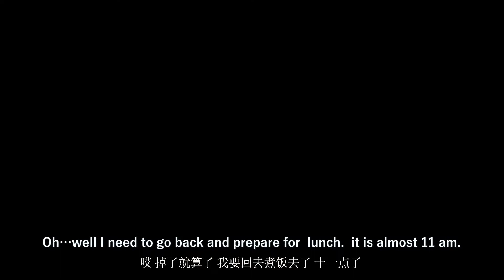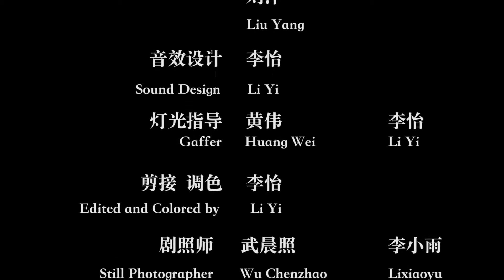Auntie Wu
Based on a true story. Auntie Wu is a short film shot at a small town in south western China. The film centers on Auntie Wu, a widowed woman in her late sixties who has been working for TaoTao's family for over twenty years.  She takes care of the family's daily affairs like cleaning up the house, washing clothes, cooking meals, and feeding dogs.  Same routines have been last for the past twenty years. TaoTao's parents are always busy. So after the family's two kids went to study in the US. Auntie Wu usually stays at home by herself, with two dogs accompany her. This day, TaoTao’s mom calls Wu and tells her that TaoTao will be back from the US. Wu then goes to the farmer's market to buy ingredients she will use to cook meals. However, Wu encounters a small incident before TaoTao and her mom coming home.